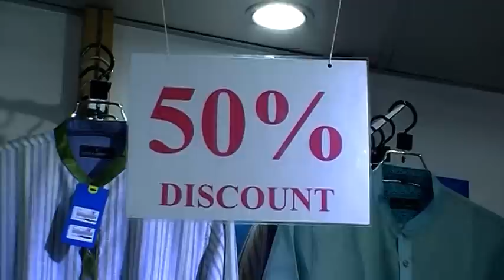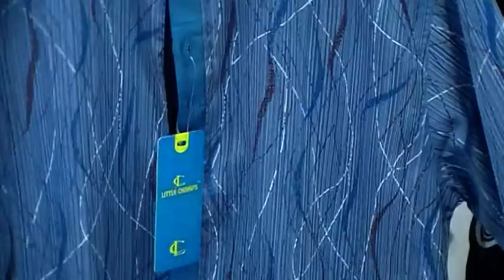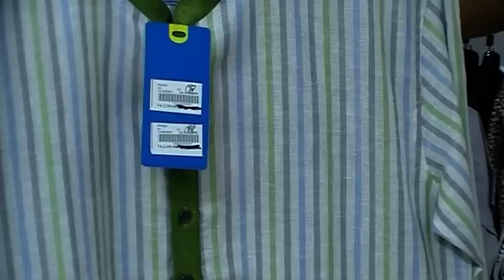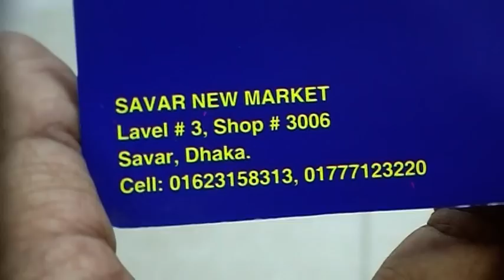50% ডিসকাউন্টে কিনুন Branded পাঞ্জাবীর Exclusive সব কালেকশন।। Stock Limited.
50% ডিসকাউন্টে কিনুন Branded পাঞ্জাবীর Exclusive সব কালেকশন।। Stock Limited.

Shop Name :  Li'l Champs.

Shop Address :  Savar New Market, Level #3, Shop #3006,
                            Savar, Dhaka.

Konock Chowdhury